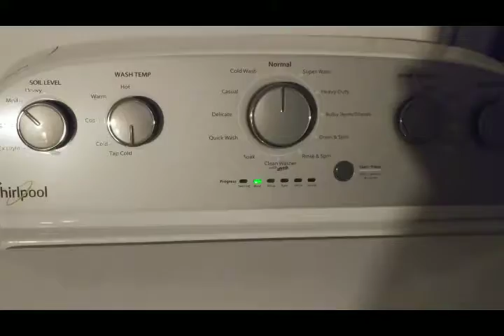Laveuse à linge Whirlpool qui est alimentée par un onduleur "modified sine wave" Eliminator 3000W